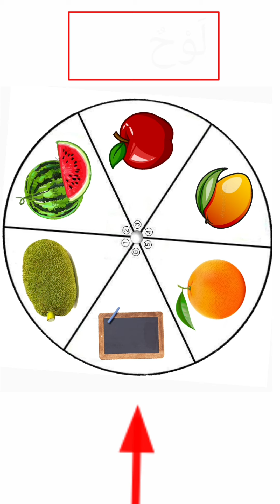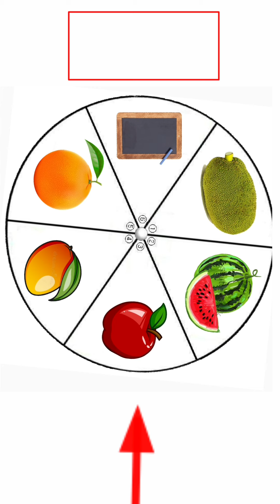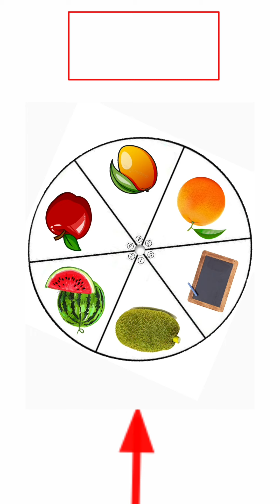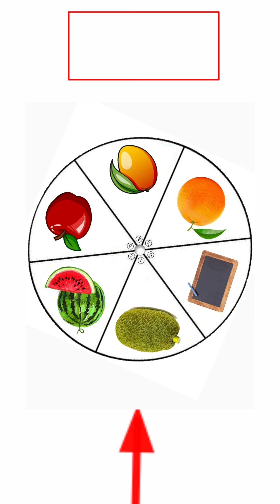| madrasa guide ഗൈമിലൂടെ പഠിക്കാം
🔴𝐌𝐀𝐃𝐑𝐀𝐒𝐀 𝐆𝐔𝐈𝐃𝐄 𝐌𝐀𝐋𝐀𝐘𝐀𝐋𝐀𝐌🔴

● പഴയ ചോദ്യപേപ്പറുകൾ
● പുതിയ ചോദ്യപേപ്പറുകൾ
● മോഡൽ ചോദ്യപേപ്പറുകൾ
● ക്ലാസ്സ് പരീക്ഷ ചോദ്യപേപ്പറുകൾ
● പഠന സഹായി (ചിലത്)
● നോട്സുകൾ (ചിലത്)
● ലളിതമായ അവതരണത്തോടെയുള്ള ക്ലാസ്സുകൾ